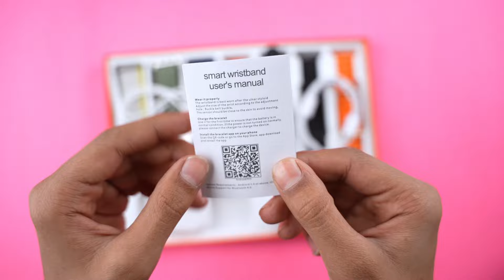7 Straps Smartwatch With Free AirPods Pro💥|| 1.92” HD Display⚡️|| 7 in 1 Combo Smartwatch ₹1500